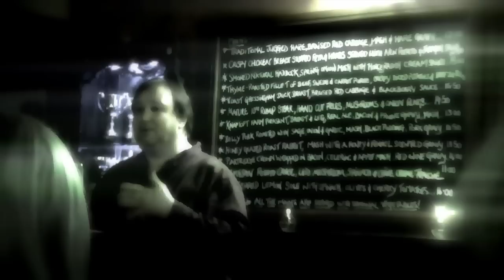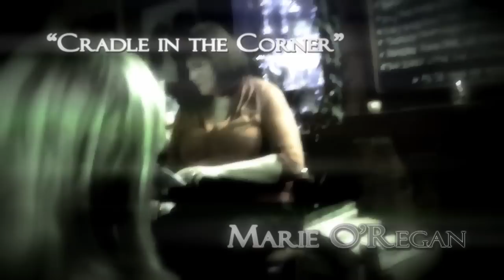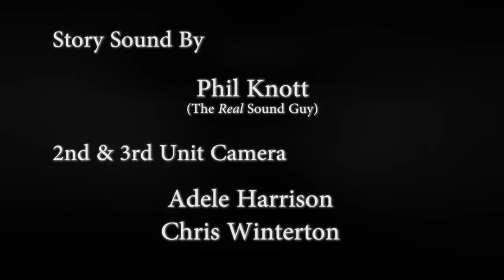UBVE #3: Hauntings - Full Episode